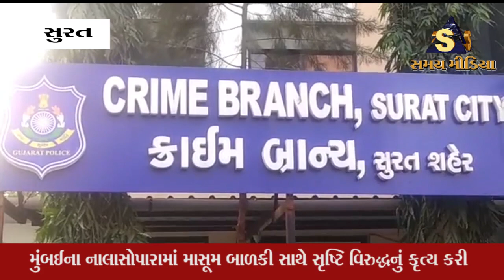મુંબઈના નાલાસોપારામાં માસૂમ બાળકી સાથે સૃષ્ટિ વિરુદ્ધનું કૃત્ય કરનાર નરાધમ સુરતથી ઝડપાયો